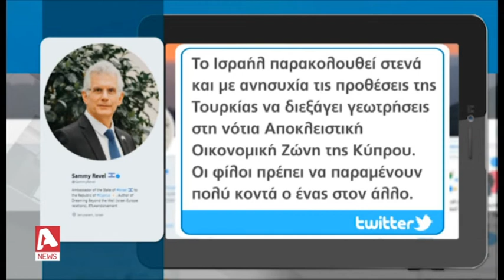Στη σκιά των τουρκικών λεονταρισμών η 7η Τριμερή Σύνοδο Αιγύπτου-Ελλάδας–Κύπρου | AlphaNews